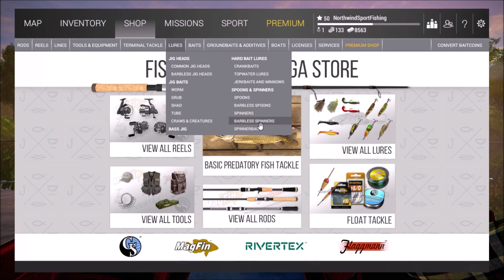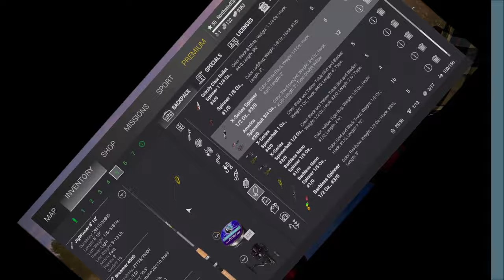Fishing Planet - Mission - Rocky Trial